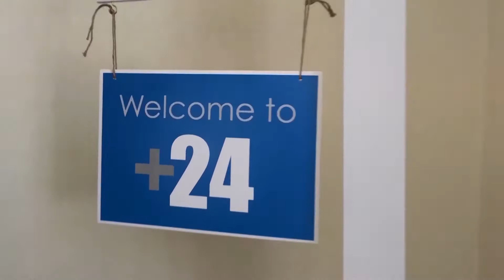SHAME UPON SOCIAL SAM - Ep. 28 Ft. Snapchat, Twitter, and Google's Billion Pound Investment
Bullsh*t Bingo Rules - GUESS THE RANDOM WORD USED DURING THE EPISODE. IT IS USED ONLY ONCE.
Comment with your guess inc. timecode.
The first one to get it right across BOTH FACEBOOK OR YOUTUBE wins the Champagne.
GOOD LUCK

Friday Fizz Ep. 28 Ft. Snapchat's IPO, Twitter still ignoring Dave, And Google's faith in the UK